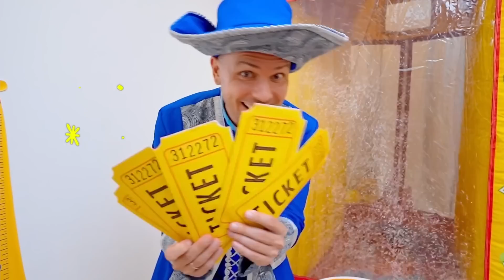الأطفال يبنون متنزه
يلعب خمسة أطفال ألعابًا في مدينة ملاهي يبنونها في المنزل مع أبيهم. العاب مضحكة مع الدمى والاخوة والاخوات في المنزل